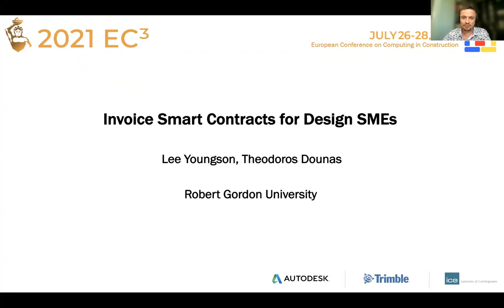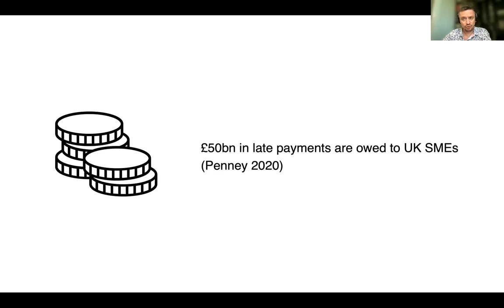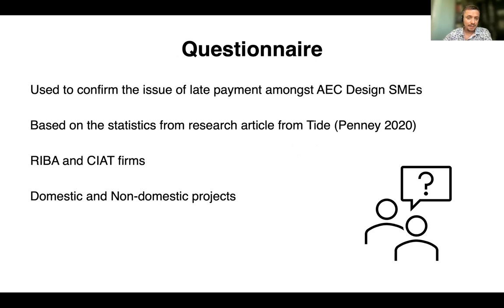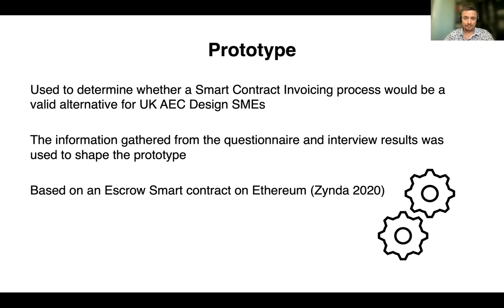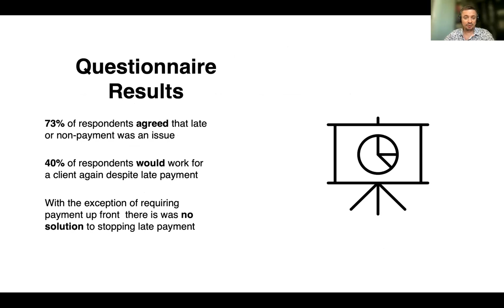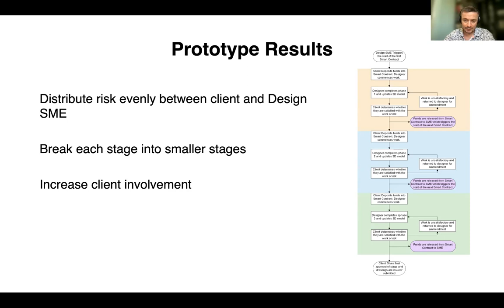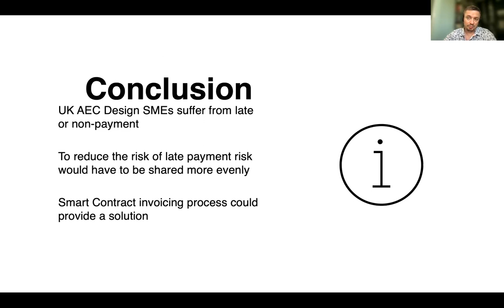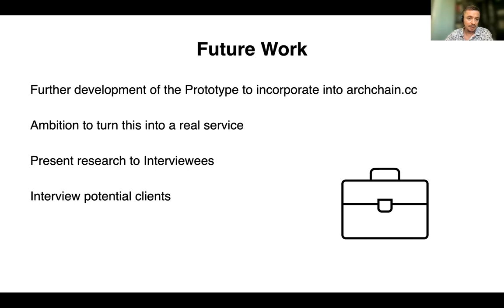2021 EC3: Invoice Smart Contracts for Design SMEs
"Title: Invoice Smart Contracts for Design SMEs

Authors: Youngson, Lee Michael;
 Dounas, Theodoros

Session: Smart Contracts in Construction

Abstract: In recent years, Blockchain technology has evolved from its original application in cryptocurrency and can now be used for applications such as Smart Contracts. Smart Contracts automatically Execute transactions without the need for a central authority however there are very few use cases of the technology, particularly amongst UK AEC Design SMEs. This paper uses a hybrid method approach which combines questionnaires with semi-structured interviews to create a framework which showcases how a Smart Contract invoicing process could work for Design SMEs. This could create an automated invoicing process which is more efficient and reduces the risk of late payment."